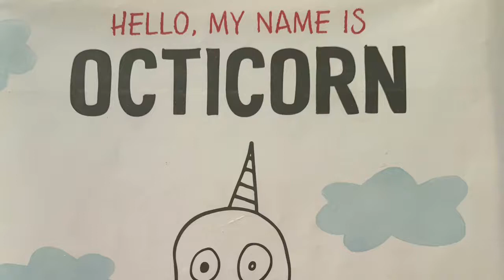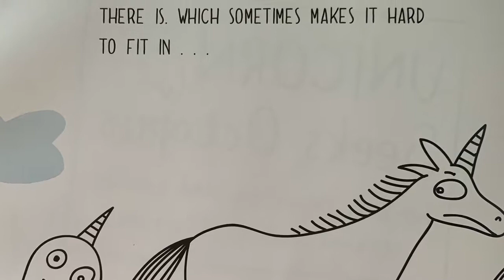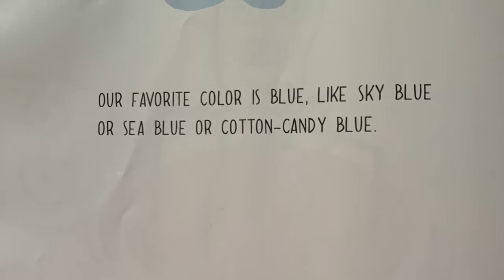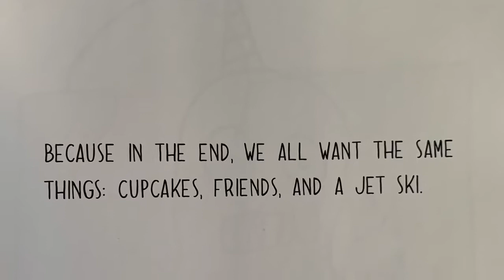Just For Fun Story Time - Hello, My Name Is Octicorn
He’s half octopus, half unicorn, half confused which sometimes makes it hard to fit in. But maybe that’s not such a bad thing.

Created By Kevin Diller and Justin Lowe